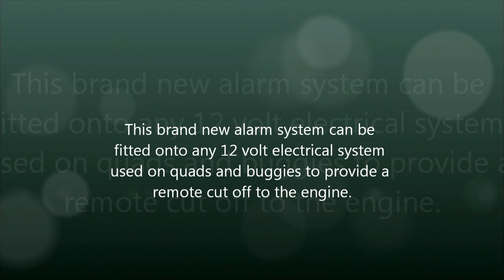scooter alarm system from petrolscooter